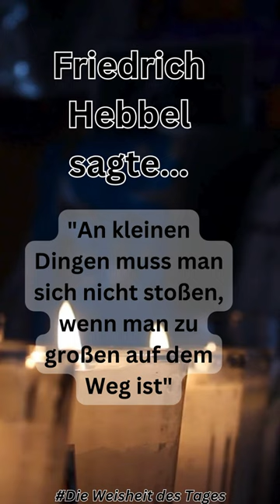Friedrich Hebbel sagte…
In unserer hektischen Welt ist es manchmal schwer, innezuhalten und über das Leben oder das Wichtige darin nachzudenken.

Aber genau das möchten wir dir ermöglichen!

Auf diesem Kanal findest du täglich zwei kurze Shorts, mit kleinen Juwelen der Weisheit, verschiedenster Autorinnen und Autoren.
Diese sind sorgfältig ausgewählt, um dich zum Nachdenken, Schmunzeln oder Innehalten anzuregen.
Unsere Mission ist es, dich mit inspirierenden Botschaften zu bereichern und deinen Tag aufzuhellen.
Jedes Zitat das wir präsentieren, hat die Kraft, deine Sichtweise zu verändern und neue Perspektiven zu eröffnen.

Teile unsere Shorts mit deinen Freunden und deiner Familie, damit auch sie von dieser täglichen Dosis Weisheit profitieren können.

Wir glauben fest daran,
dass kleine Momente der Besinnung einen großen Unterschied machen können...